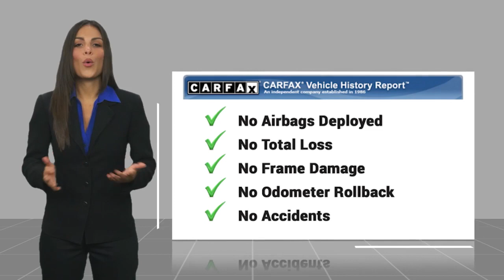2008 Dodge Ram 1500 AP1304A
2008 Dodge Ram 1500 SLT

Recent Arrival! HEMI 5.7L V8 Multi Displacement, 4WD. 2008 Dodge Ram 1500 HEMI 5.7L V8 Multi Displacement SLT Electric Blue Pearlcoat